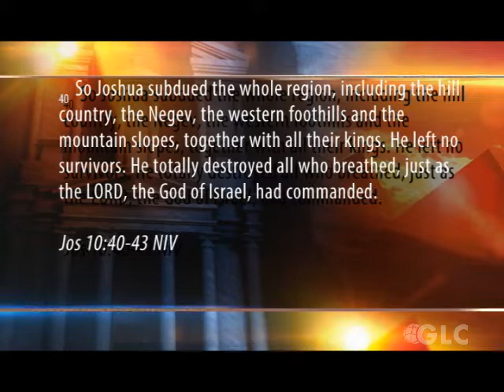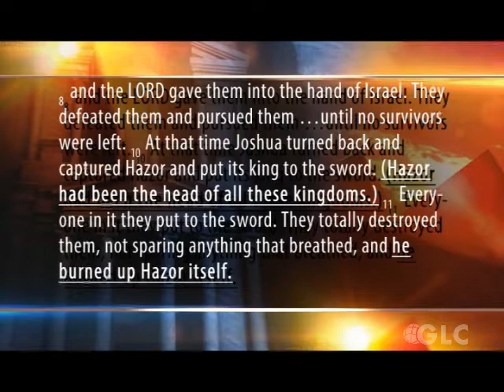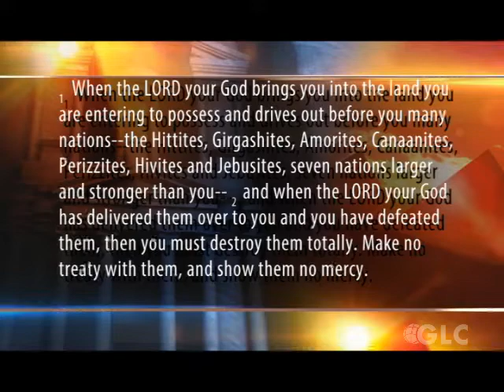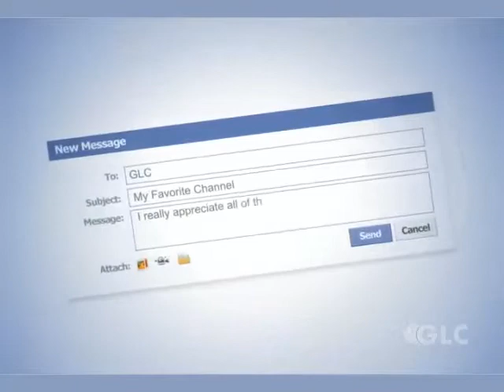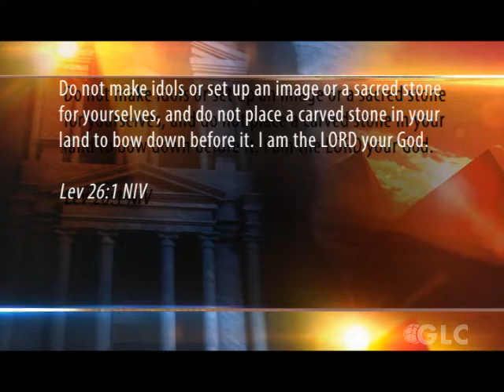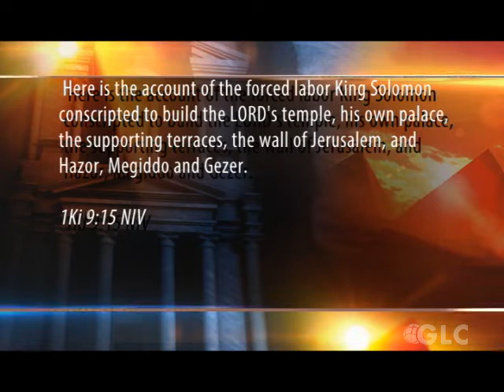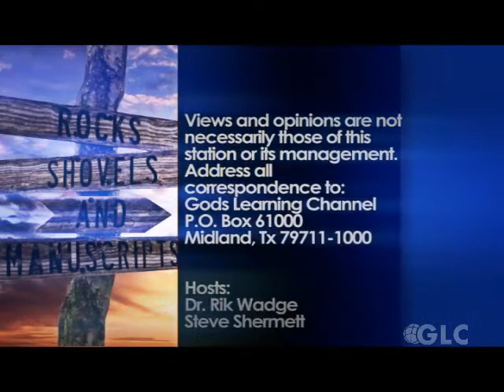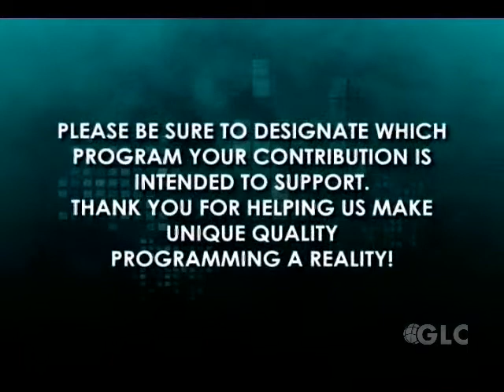Rocks, Shovels & Manuscripts- Episode 23 "Dan & Hazor Pt. 2"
Hosted by Steve Shermett